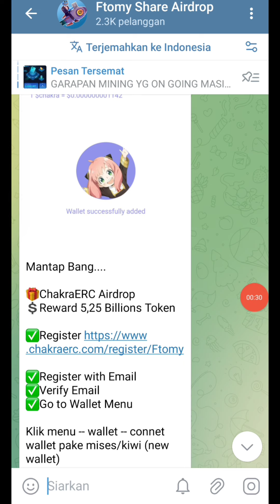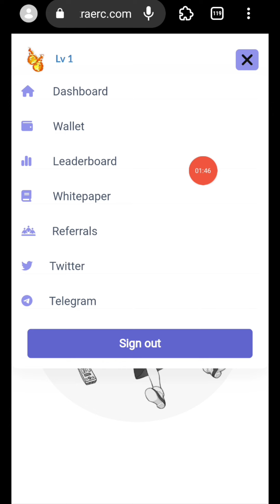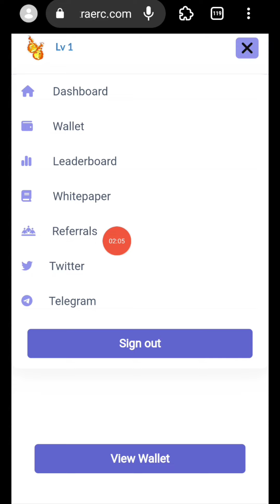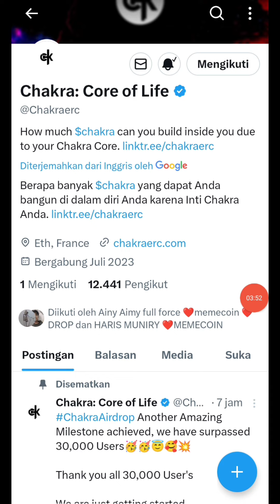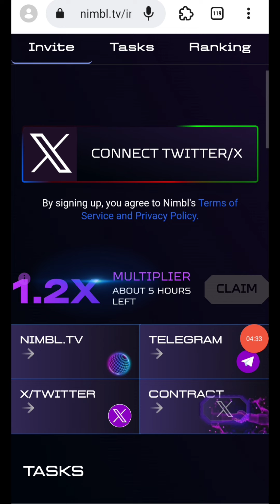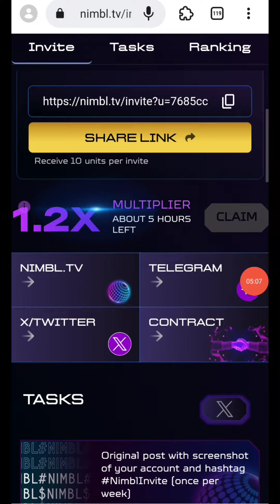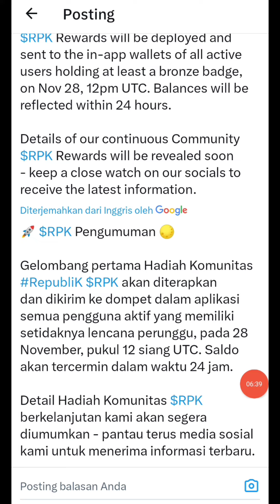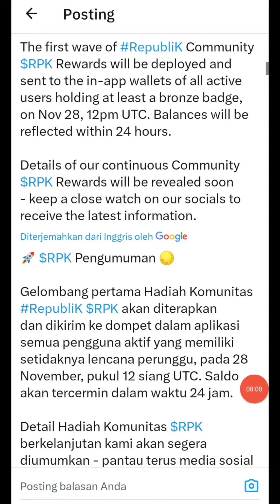Segera Sikat $200 Mayan Kumpulkan USDT Gratis Airdrop Cakra Naruto Update RPK How To Claim...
Segera Sikat Kumpulkan USDT Gratis Airdrop Cakra Naruto Update RPK How To Claim...

ChakraERC Airdrop
Reward 5,25 Billions Token

Register with Email
Verify Email
Go to Wallet Menu

Klik menu -- wallet -- connet wallet pake mises/kiwi (new wallet)

Nimbl TV

Complete task
Conect new wallet di profil

Kumpulkan Point Unit Sampai Listing

Ligh Exchange Mining

Reward 10 $OTX (All Users)

New Airdrops : UpRock AI Solana
 Reward : Up to 30 UPT ( For All )

Garapan modal email JP Next ARKM
Scalr by Socket Waitlist

Mining Sehari $7.3 Gratis EYEN

Segera Sikat Airdrop Wallet $19 All

Verif Email
Done.